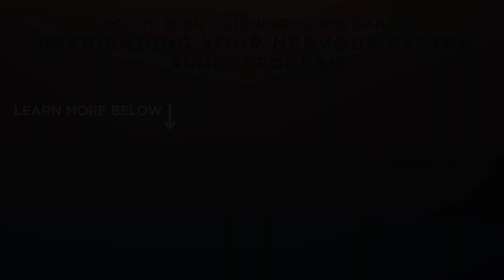Explore Your Polyvagal "Heart/Face Connection" (A Nurturing Practice)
A selection from Deb Dana's "Befriending Your Nervous System" audio program.

Our biology has evolved a "social engagement system" that allows us to connect, regulate, and support others. Through our eyes, ears, voice, face, and head movements, we are constantly sending and seeking signals of welcome or warning, looking for others to be in relationship with.

In this session, Deb Dana guides you through a simple somatic practice to open the connection between your heart and your face (that's right—because it's the neurobiological window that connects you with others).

What if you could harness the same mechanisms that cause fear and panic to instead summon peace and spaciousness? In this highly recommended audio program, trauma healing and Polyvagal Theory expert Deb Dana guides you gently through essential principles and exercises to engage your body's unconscious nervous system to nurture healing, embodied well-being, and lifelong resilience.